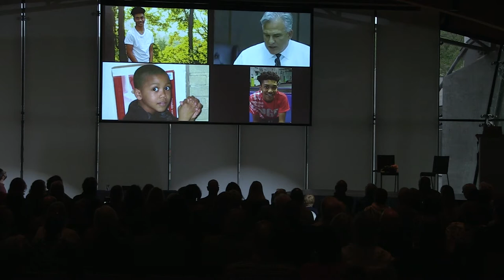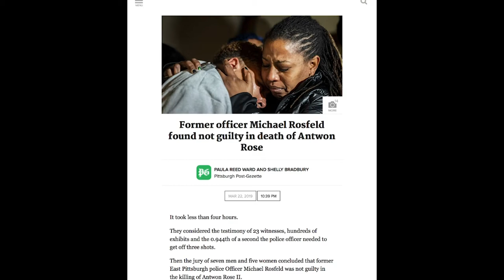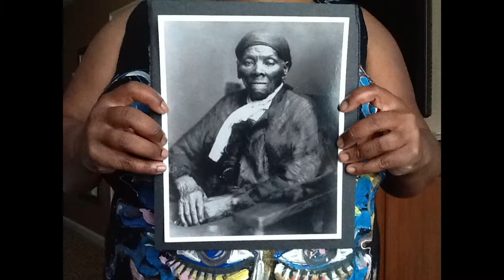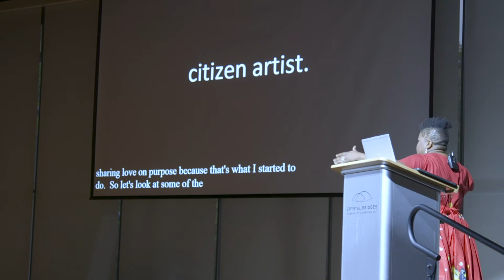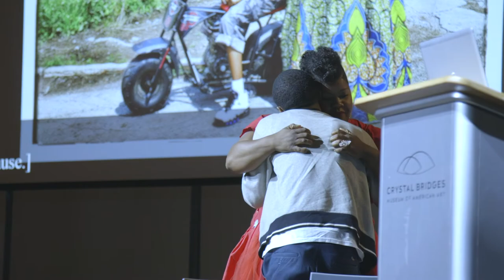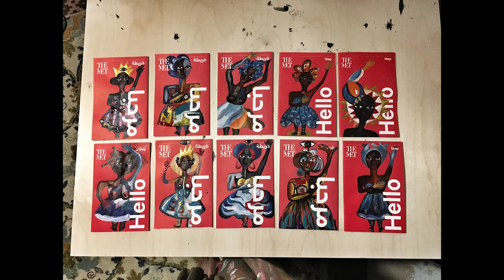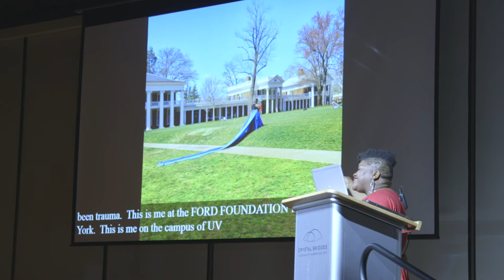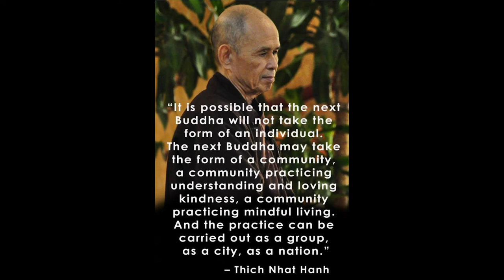Citizen Artist Vanessa German: Poems for People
Vanessa German, the winner of the 2018 Don Tyson Prize, is an acclaimed visual and performance artist based in the Pittsburgh neighborhood of Homewood, the community that is the driving force behind German’s powerful performance work, and whose cast-off relics form the language of her copiously embellished sculptures. She was featured in Crystal Bridges’ State of the Art exhibition (2014-15).

The Distinguished Speaker Series talk marked the end of a five-day residency in Northwest Arkansas which included street performances at the Farmer's Markets and education workshops. Also a part of the talk were guests from the Bentonville High School Choir, who performed a special tribute.

46:31 For the poem performance.

As a citizen artist, German explores the power of art and love as a transformative force in the dynamic cultural ecosystem of communities and neighborhoods. She is the founder of Love Front Porch and the ARThouse, a community arts initiative for the children of Homewood. Several of German’s artworks are included in Crystal Bridges’ permanent collection. German’s fine artwork has been exhibited widely, most recently at the Mattress Factory, Pittsburgh, PA; Spelman College Museum of Fine Art, Atlanta, GA; the Wadsworth Atheneum Museum of Art, Hartford, CT; the Studio Museum, Harlem, NY; the Ringling Museum of Art, Sarasota, FL as well as upcoming solo exhibitions at the Flint Institute of Arts, Flint, MI and the Figge Art Museum, Davenport, IA. Her work has been featured on CBS Sunday Morning, NPR’s All Things Considered and in The Huffington Post, O Magazine and Essence Magazine.